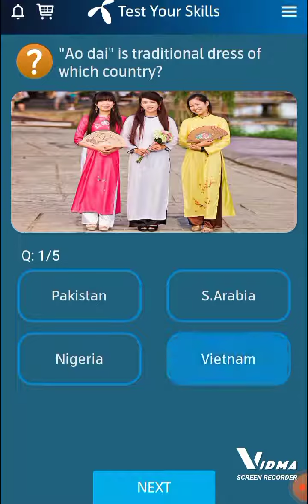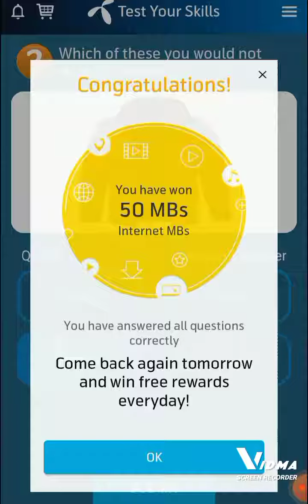Telenor.Free Internet, Correct Answers. September 22